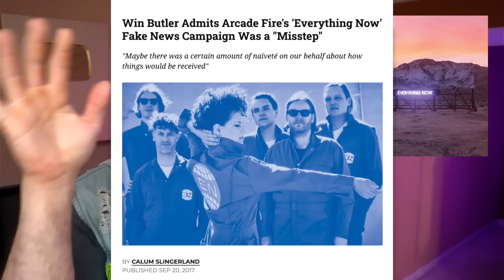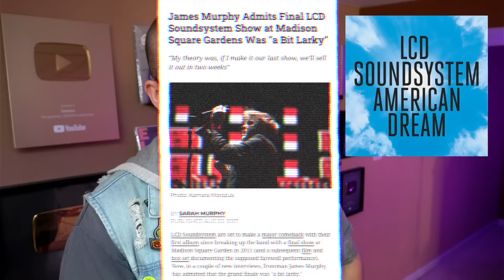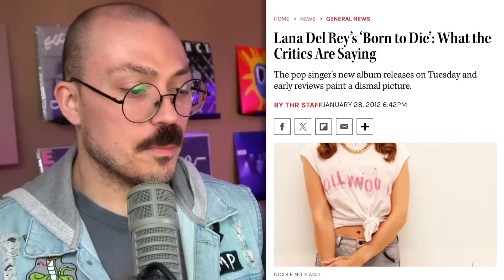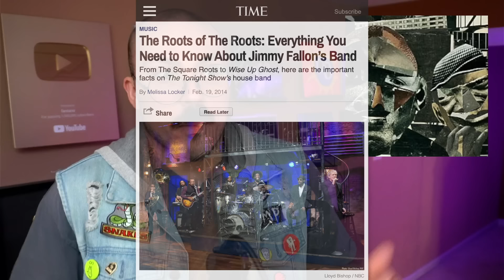The Most Disappointing Albums of the 2010s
Anthony lists the 30 albums he was the most disappointed by this past decade.